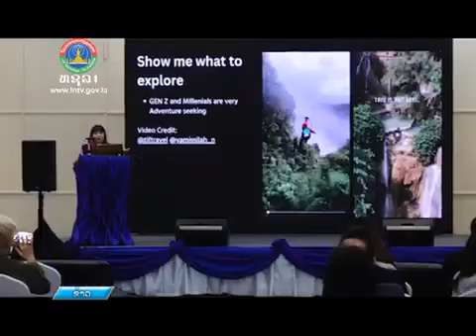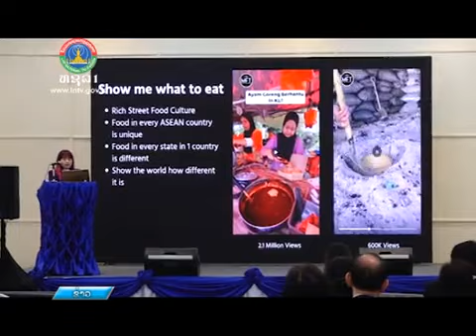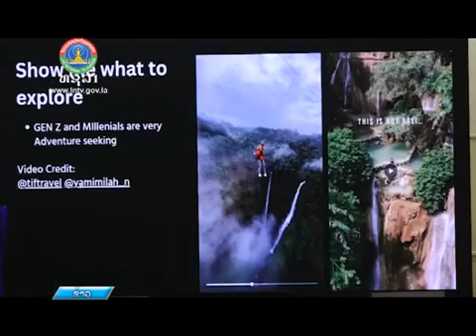ຫາລື ແລກປ່ຽນບົດຮຽນການທ່ອງທ່ຽວອາຊຽນ ລະຫວ່າງ ວິຊາການ-ຊ່ຽວຊານດ້ານການທ່ອງທ່ຽວ [27-01-2024]